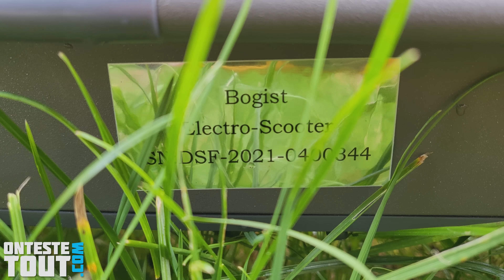ATTENTION avec cette trottinette TA VIE TIENT À UNE VIS ⚠️ "FAKE AOVO M365 Pro"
Je vous montre le problème avec la trottinette chinoise AOVO M365 pro.

Je tiens à préciser que les vis latérales de la potence sont serrées au maximum sans que cela ne produise le moindre changement sur le problème de direction.
J'avais d'ailleurs demandé également au revendeur quel couple de serrage appliquer à ces vis mais je n'ai jamais eu de réponse.